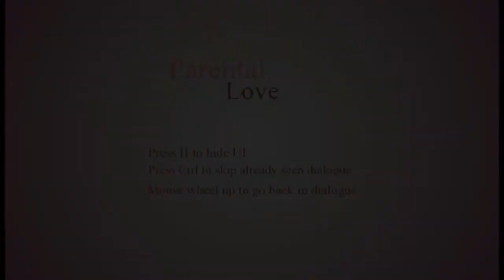Parental Love [V0.12] Android port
OVERVIEW
n Parental love, you take on the role of a father of two who had a falling out with his wife Emily. You were a cocaine addict, you were a bad father, sharing only brief moments of happiness with your children between your inebriated and sober states, your children and Emily you now long for those happy times they shared with you. A while after your second daughter Ada, was born, Emily thought it best you two get a divorce. You two went through a breakup and the court ruled her sole custody of your children.
It's been fifteen years since then and you've gone to multiple different rehab programs. Now that you're clean of drugs, You decided to start dating Emily once again. You've been dating her online for many months now and your relationship is blossoming. She's taken a new liking to you and believes you two can restore things to the way they used to be. You live in different states, but it's summertime and you've decided to visit Emily in Ohio. The game begins when you first meet her in a bar.​

(Wait 5 seconds and click the SKIPAD)

FOR MORE GAMES LIKE THIS  VISIT